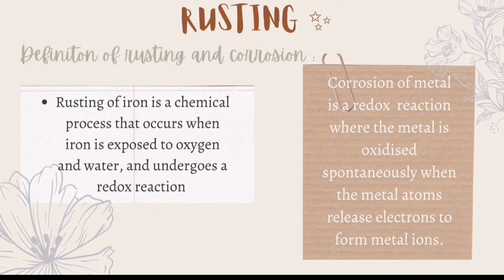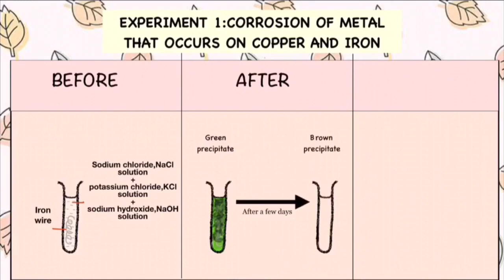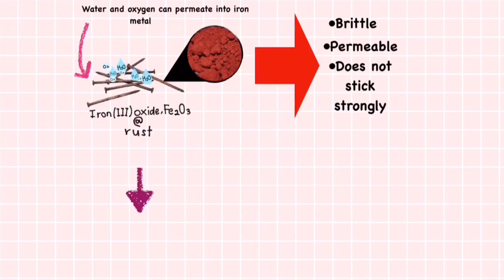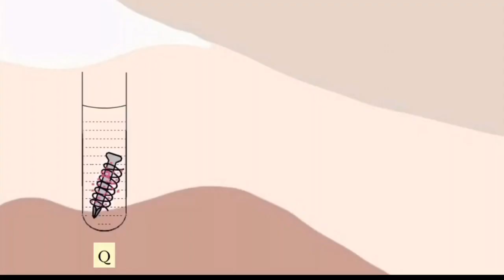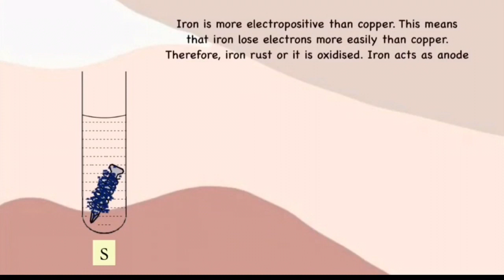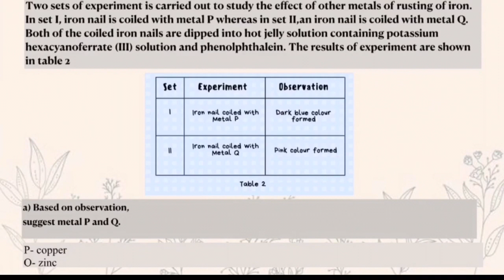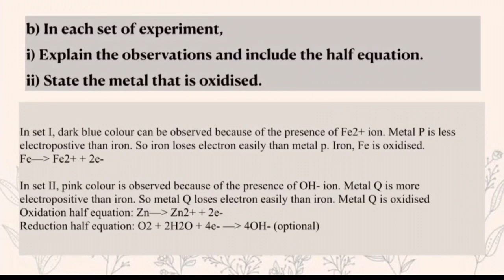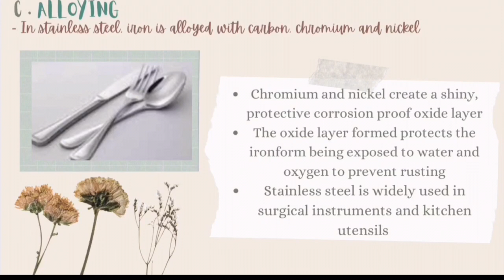SESMA OUTREACH 2021: CHEM 1 - RUSTING & EFFECT OF OTHER METALS ON RUSTING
CHEMISTRY GROUP 1

MEMBERS:
1. CHE AINAA SYAKIRAH BT CHE ROSFADIR
2. FATIN KHADIJAH BT AHMAD KHAIRUL NIZAM
3. HAFIZAH ZAINAB BT ATIP
4. NURIN HAMIZAH BT JAMRI
5. SYAHIRAH NASYITAH BT MOHD SAIDIN
6. ZETI AKHTAR BT MOHD ZAMRI

MENTOR:
PUAN UMMY NURULAFIDA BINTI ZAKARIA

TITLE:
REDOX REACTION - RUSTING & EFFECT OF OTHER METALS ON RUSTING

THIS VIDEO CONSISTS OF:
This video contains an explanation of how to conduct an experiment to identify the chemical properties of acid by the reaction between acid and base, acid and reactive metal, acid and metal carbonate. There are also summarised of  the chemical properties of alkalis by carrying out the reaction between  alkali and acid,  alkali and metal ion, and also alkali and ammonium salt